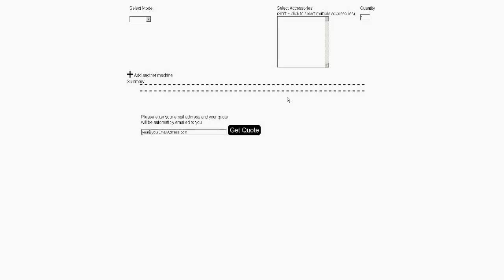webQuoteEmail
This is the video demo I made for a project I bid on, on Elance